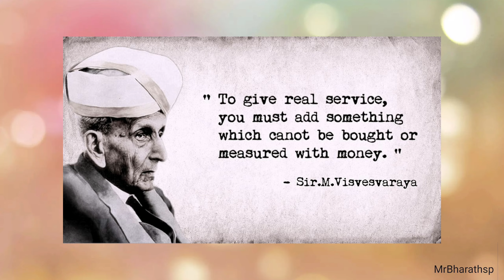A tribute to SIR Mokshagundam visvesvaraya garu | India's greatest civil engineer | MrBharathsp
A tribute to the India's greatest civil engineer